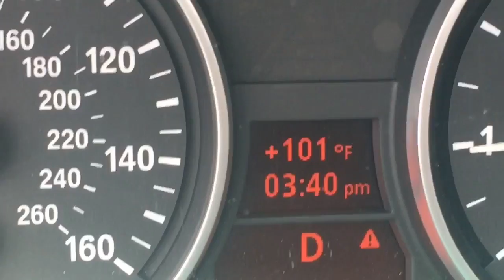Hot hot hot